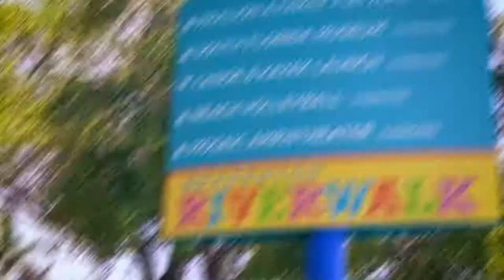Riverwalk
A short video showing Bradenton, FL's Riverwalk area

Kildare Digital Media